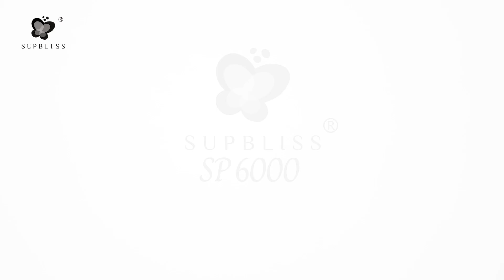Supbliss SP6000 Puffs